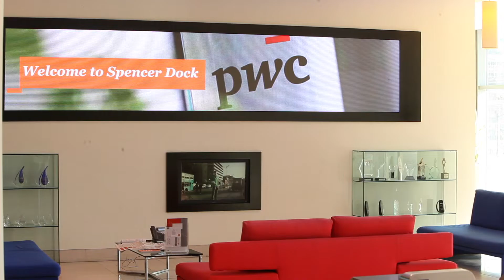Find out what it’s like to be a technology consultant at PwC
Megan Maguire is a senior associate on the PwC technology consulting team, where she has encountered many development opportunities in the areas of robotics and system implementation.